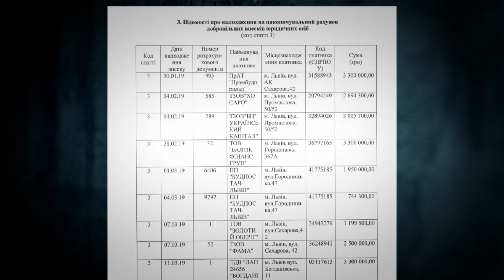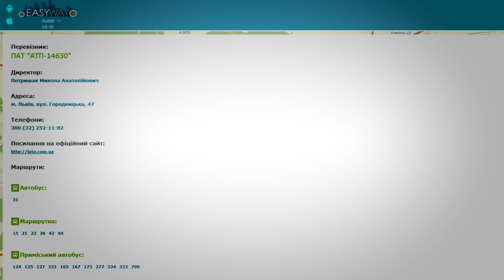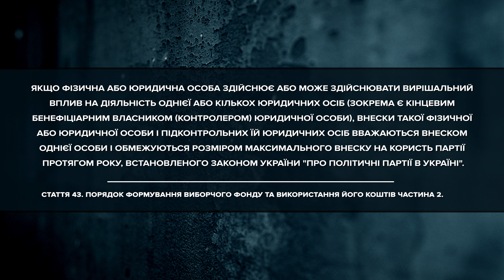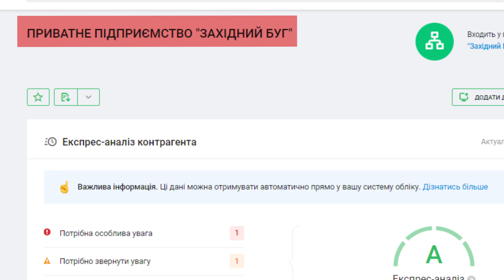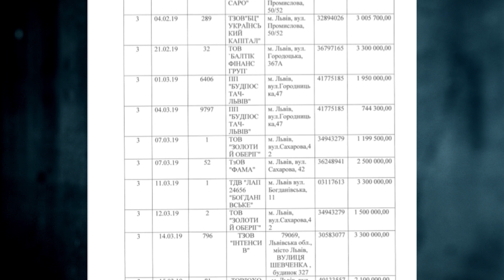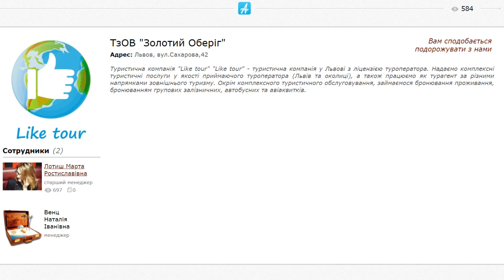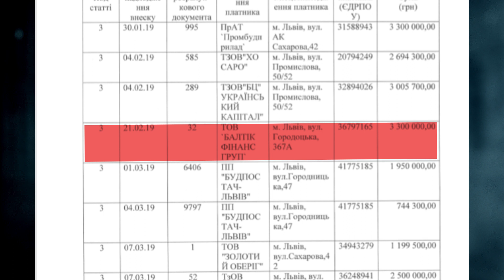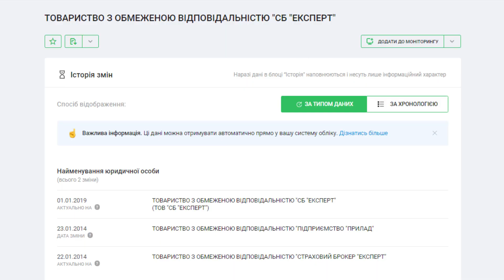Хто зі львівських підприємців спонсорував передвиборчу кампанію Садового? «ТЕОРІЯ ПРАВДИ»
Іду у президенти дорого! Мільйони гривень для Садового! Хто зі львівських підприємців та перевізників не пошкодував чесно зароблених на передвиборчу кампанію Андрія Івановича? Дивіться у "Теорії Правди"